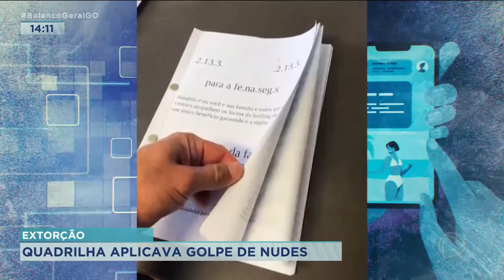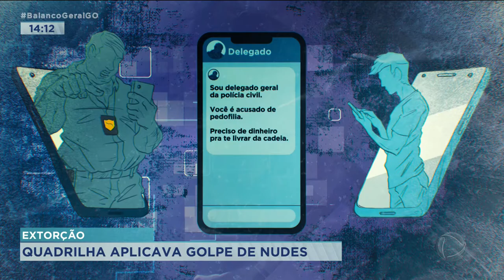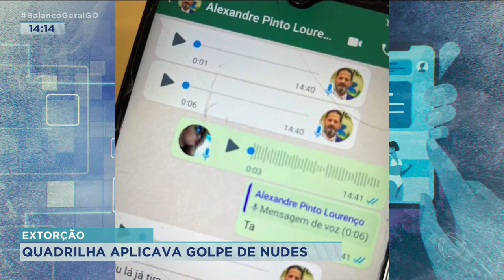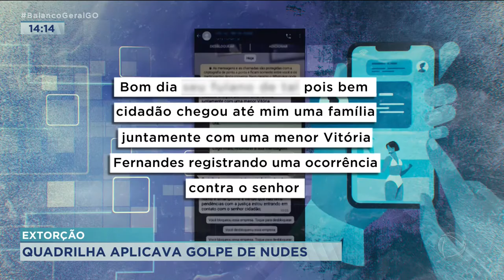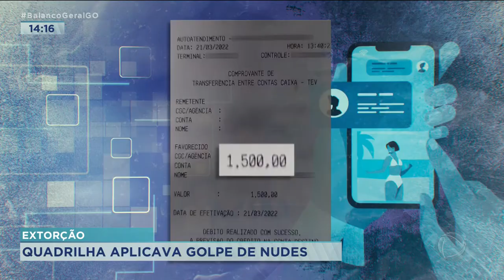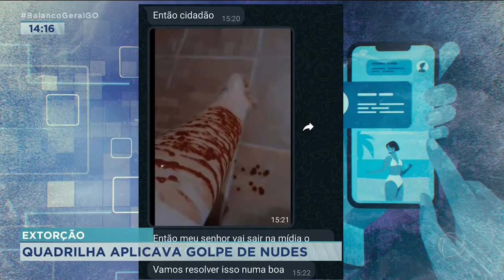EXTORÇÃO: QUADRILHA APLICAVA GOLPE DE NUDES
AS PESSOAS QUE VOCÊ VAI CONHECER AGORA ESTAVAM SE COMUNICANDO PELA INTERNET COM GOLPISTAS. A ESTRATÉGIA DELES ERA BEM ELABORADA. DEPOIS DE FISGAR A VÍTIMA, ENTRAVA EM CENA UM FALSO DELEGADO INVESTIGANDO CRIMES DE PEDOFILIA. AÍ, COMEÇAVA A EXTORSÃO.